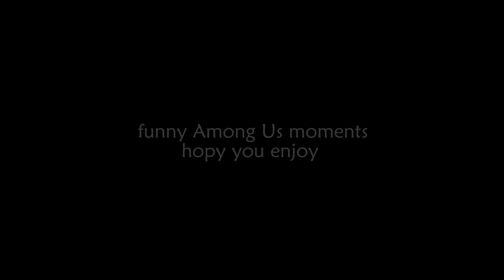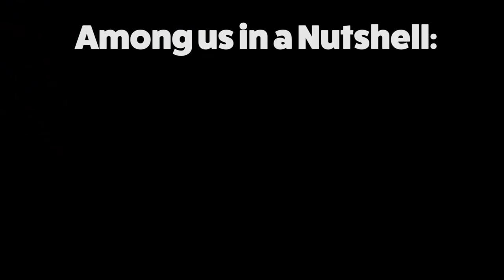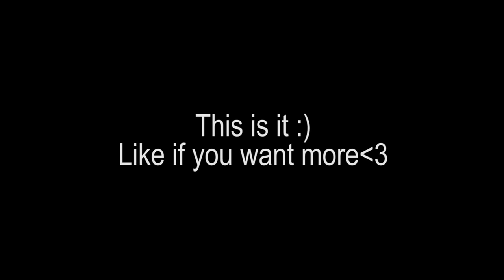Best Among Us Moments Ever #9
These are the funniest and best Among Us moments/memes/clips I hope you have fun watching! #9